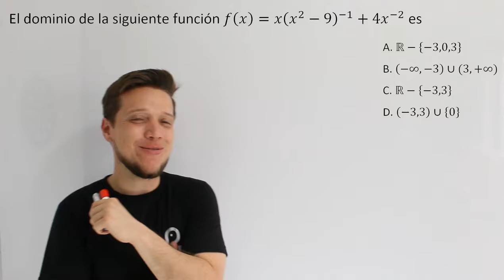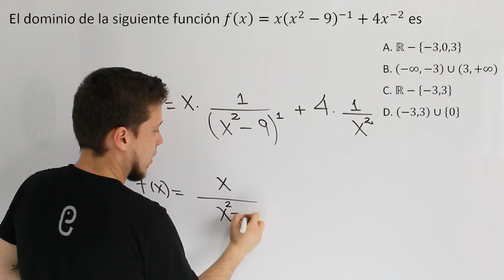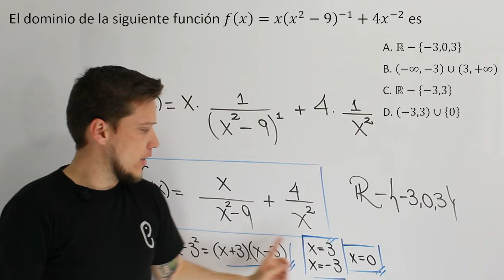🐘 Funciones - Ejercicio 48 🔥🚀